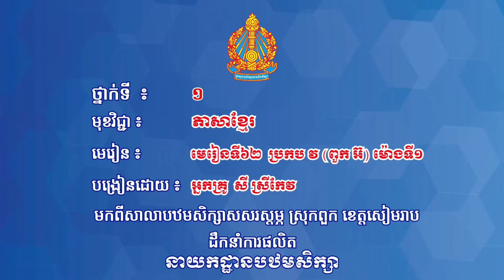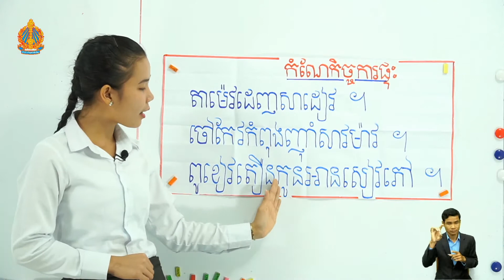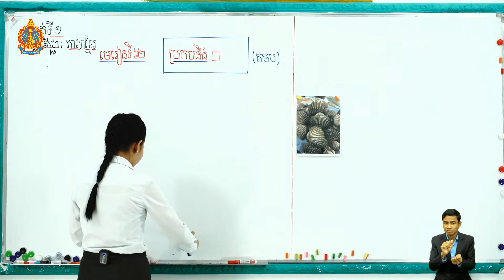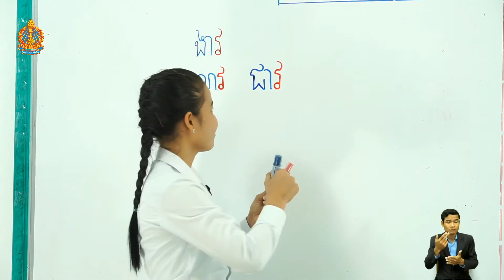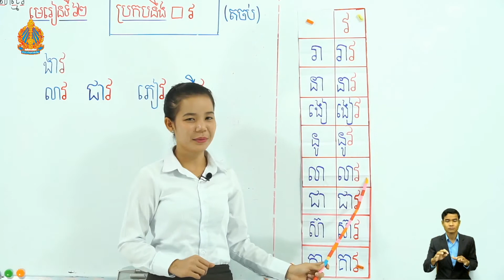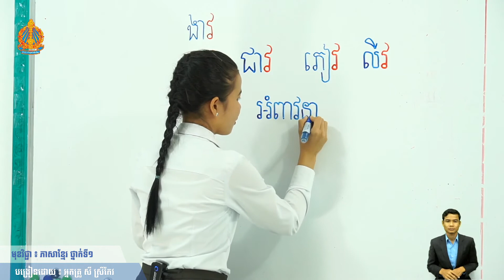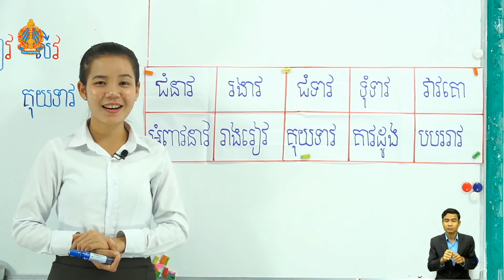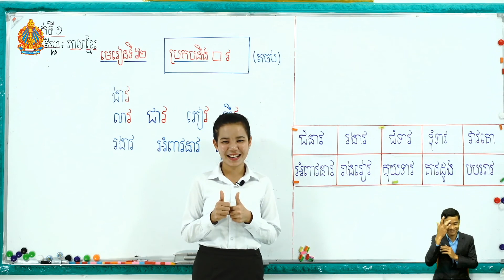ថ្នាក់ទី១ មេរៀនទី៦២៖ ប្រកប វ ពួក អ៊ (ម៉ោងទី១)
មេរៀនទី៦២៖ ប្រកប វ ពួក អ៊ (ម៉ោងទី១)

សាលាបឋមសិក្សាសសរស្តម្ភ ស្រុកពួក ខេត្តសៀមរាប